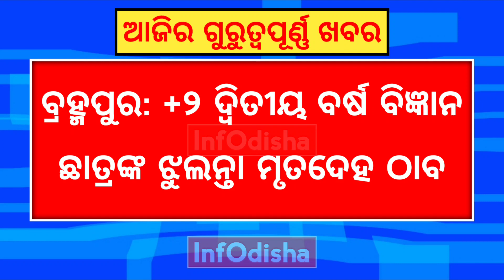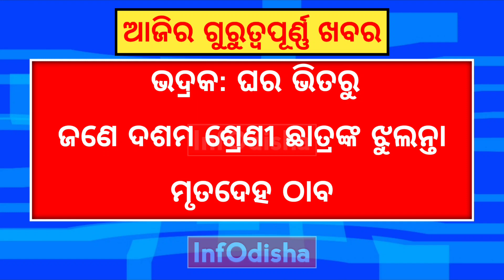Today Odisha News | 23rd FEBRUARY 2024 | Kalia Yojana | +2 Exam Results 2024 News Update | InfOdisha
Today Odisha News | 23rd FEBRUARY 2024 | Kalia Yojana Update | +2 Exam Results 2024 News Update | InfOdisha